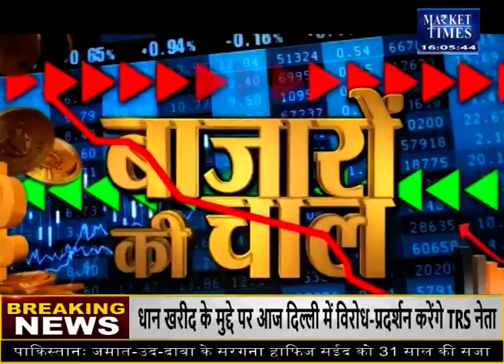मसालों में हो जाओ सावधान ! Market Times TV haldi dhaniya jeera spicesoutlook #